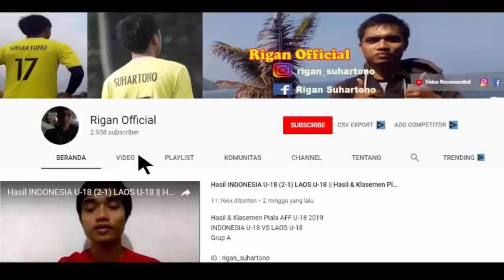Ini Bukti Egy layak masuk line up ujicoba Lechia gdansk vs Warta poznan selasa, 19 januari 2021.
ujicoba lechia gdansk vs warta poznan
egy maulana vikri lechia gdansk
prediksi egy akan dimainkan kembali dalam ujicoba melawan warta poznan pada selasa, 19 januari 2021.